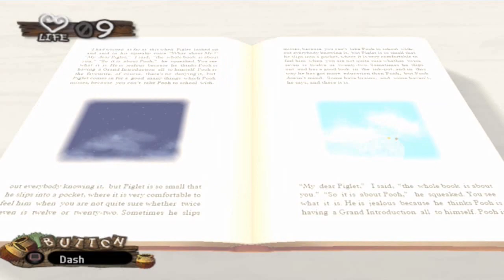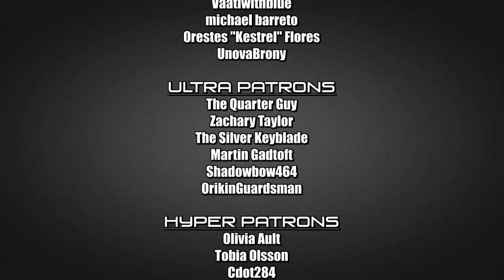Let's Play Kingdom Hearts II Final Mix Part 57: Pooh is Patrick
Sorry, have to get this world out of the way.